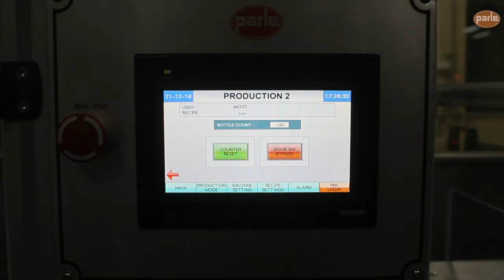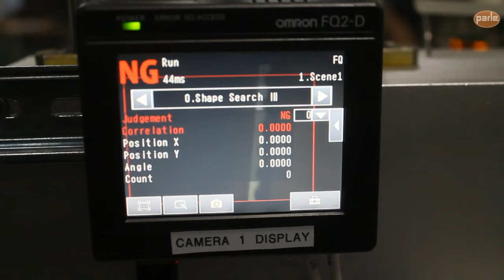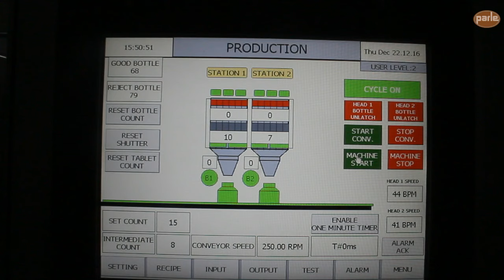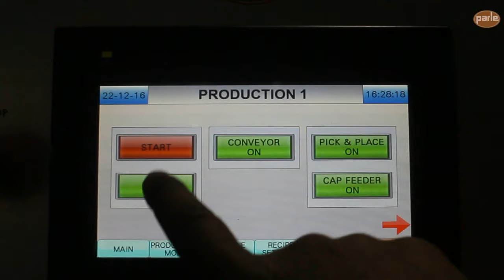Automatic Counting Line with Photo Vision Unscrambler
Automatic Counting & Bulk Packing Line for counting & capping of tablets & capsules in bottles

This Counting line consists of Unscrambler which cleans the bottles with ionized air purging & inspects the bottles through vision camera, later directs the bottles towards Counting Machine which counts the tablets/capsules at the set proportion & fills the bottles with the product. After the process of counting & filling is done the bottles are oriented towards the Capping Machine where the bottles are capped at the required torque & seals the bottles completely.